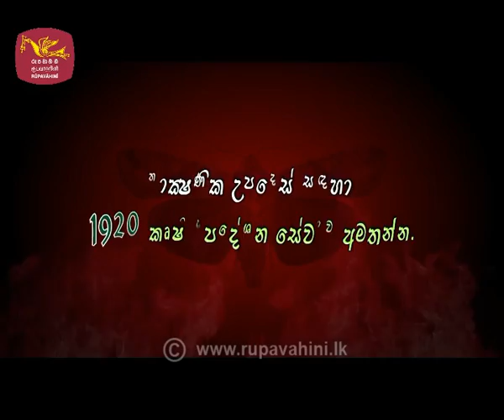Govibimata Arunalu | 2021-05- 02 | Rupavahini